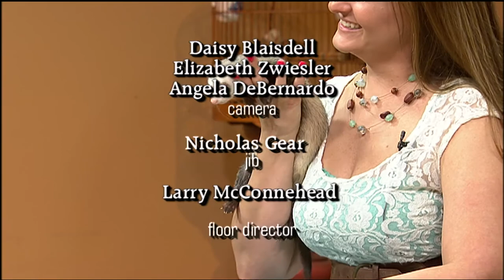Pet Owners Hotline: Ferrets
On this episode of Pet Owner's Hotline, Mark Salzburg and Terri Lewis discuss owning ferrets as pets.

2014 Episode 10